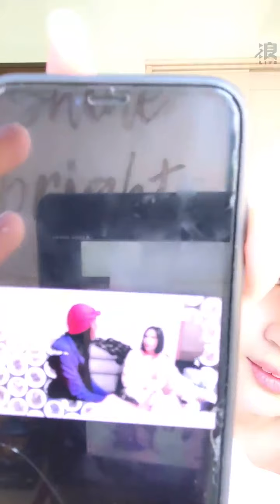210510 AKB48 Team TP 林亭莉直播